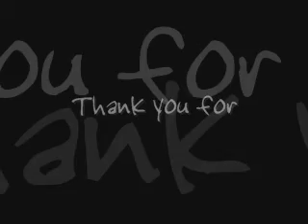Char - GET HIGH cove / MIX JUICE / NITE ROCK LIVE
★MIX JUICE
神戸のアマチュアロックバンドです♪
D/ HIRAYAMA 　B/ TANAKA
V0/ KEN　　Key/ HAGY　G/ YA-TO

兵庫県神戸市でボチボチと活動しております
アマチュアの音楽サークルです♪